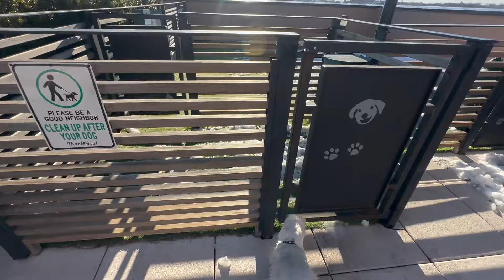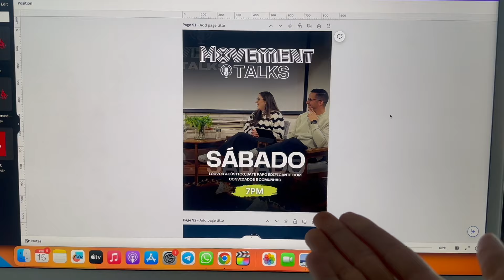Meu trabalho voluntário, descobri um novo produto de make, tempo com Deus | rotina morando nos EUA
No vídeo de hoje eu mostro pra vocês como é a minha rotina da manhã morando aqui em Nova York, as tarefas de casa, meu trabalho voluntário, meu tempo de devocional com Deus, minha nova máscara de cílios favorita e mais!

🛍️ *Minha loja na Amazon* (produtos que comprei e indico)

00:00 Rotina da manhã
01:06 Devocional
05:33 Rotina da Helô e neve em NY
07:29 Treinando na academia do prédio
08:01 Rotina pós academia
08:45 Porque nunca gravo minha rotina
10:39 Descobri a melhor máscara de cílios
11:48 Meu trabalho voluntário
14:48 Como eu faço o almoço
16:28 É sempre assim